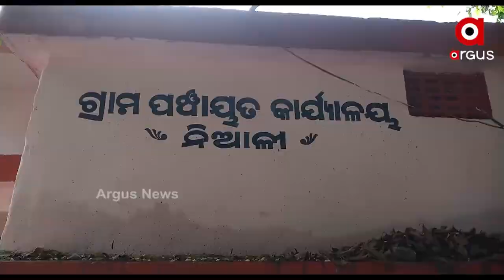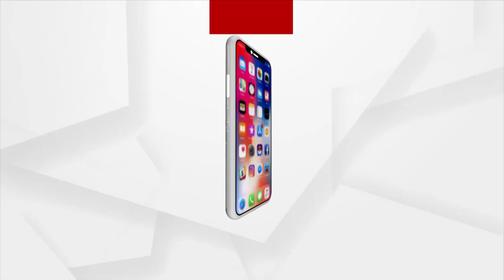ଜଣେ ଦକ୍ଷ ଓଡ଼ିଆ ପୁଅଙ୍କୁ ହରାଇଛି ଓଡିଶା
ଜଣେ ଦକ୍ଷ ଓଡ଼ିଆ ପୁଅଙ୍କୁ ହରାଇଛି ଓଡିଶା । ଆମେ କହୁଛୁ ଓଡ଼ିଆ ଆଇଏଏସ ଡ଼ଃ ଗୁରୁପ୍ରସାଦ ମହାପାତ୍ରଙ୍କ କଥା। ଘର କଟକ ଜିଲ୍ଲା ନିଆଳି ବ୍ଲକର ନିଆଳି ସାହିରେ । ରାଜ୍ୟ ପାଇଁ, ଦେଶ ପାଇଁ ଏବଂ ତାଙ୍କ ଜନ୍ମମାଟି ପାଇଁ ଯାହା କରିଯାଇଛନ୍ତି, ସେଥିପାଇଁ ଚିରଦିନ ତାଙ୍କୁ ମାଟି ଝୁରିବ ।